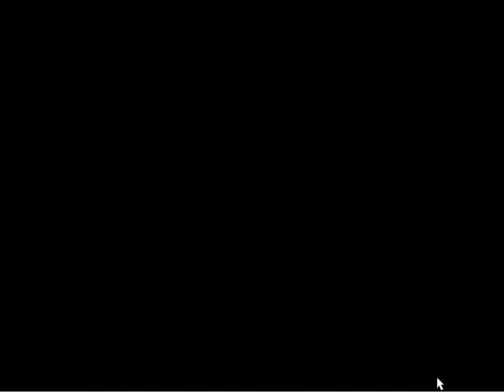jeb plays mistery murder jack the ripper Ep3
jackk